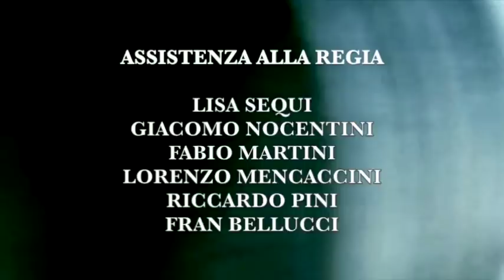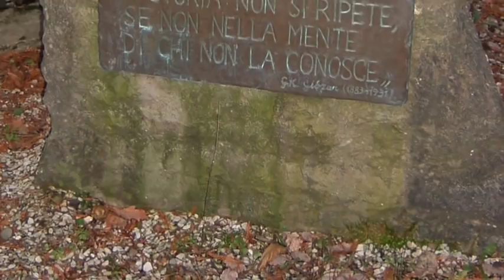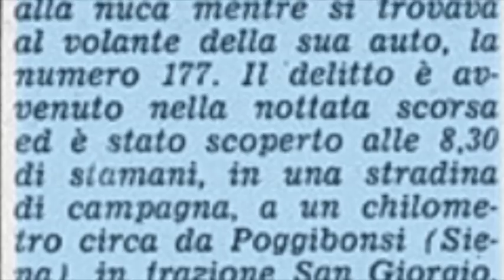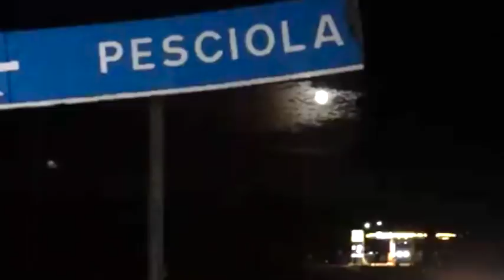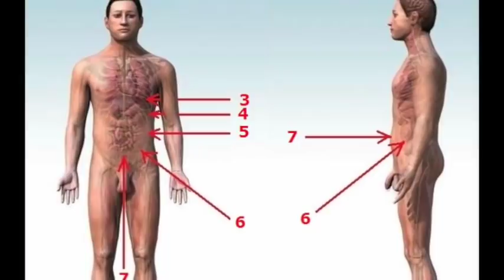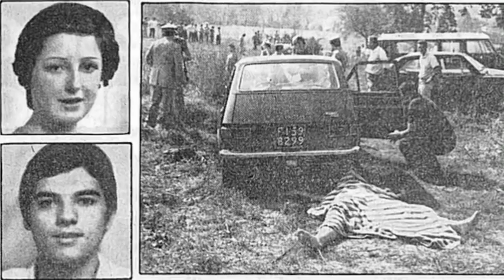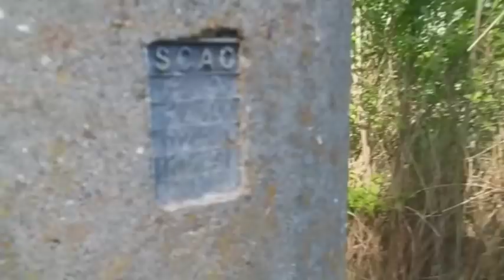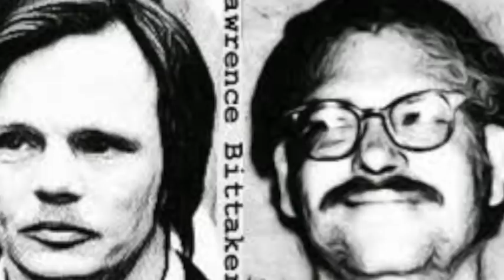MOSTRO DI FIRENZE 50 - STEFANIA E PASQUALE (PRIMA PARTE)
Un film di Francis Trinipet.
Firenze, 2019.
Musiche e materiale d'archivio degli aventi diritto.